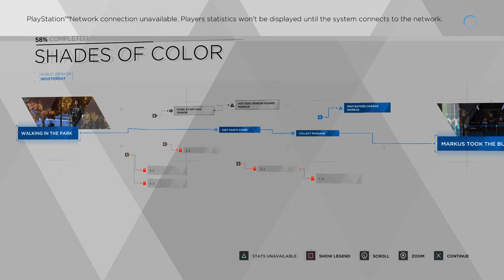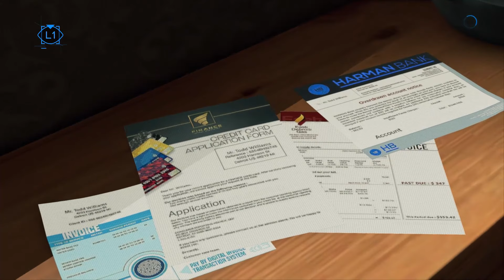Detroit Become Human Part 2 - Where it all begins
Watch my play through of Detroit: Become Human!